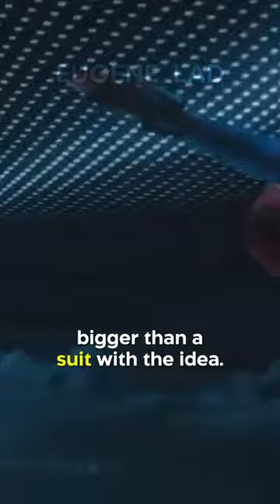Did You Know In SPIDER-MAN: HOMECOMING…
There is a small detail that is echoed from something suggested in a previous MCU movie. You will notice that the Stark Industries plane used to move everything from Avengers Tower is fitted with retro reflective panels to reflect light and therefore become invisible. This is actually a reference to Iron Man 3, in which the young boy who helps Tony, Harley, suggests he should make a suit with retro reflective panels so that he can go into stealth mode. Tony does say he might build one, but it appears he decided to go bigger than a suit with the idea.